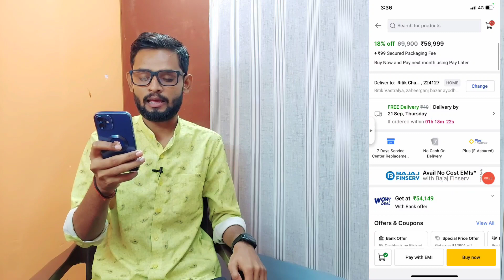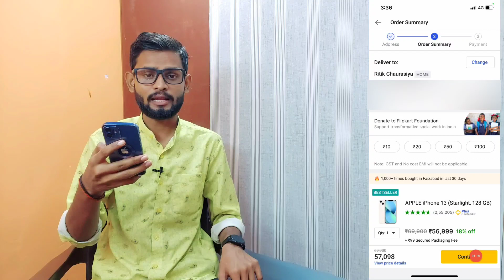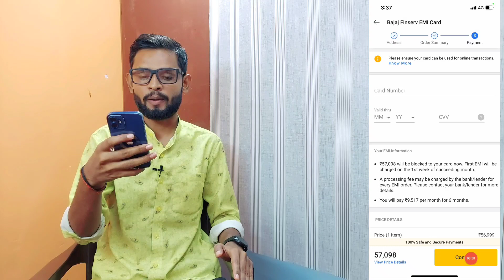Bajaj Emi Card se iphone Kaise Le | bajaj card se emi par iphone kaise kharide 2023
Your Queries..""

Bajaj emi card se iphone kaise kharide
Bajaj card se iphone kist par kaise le